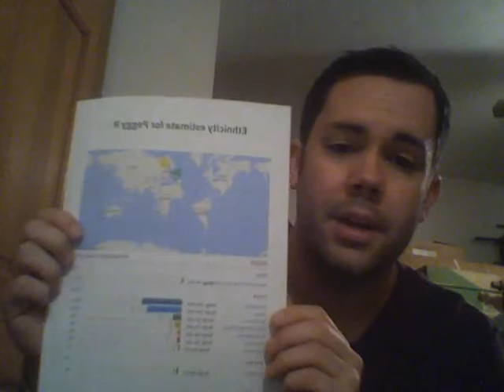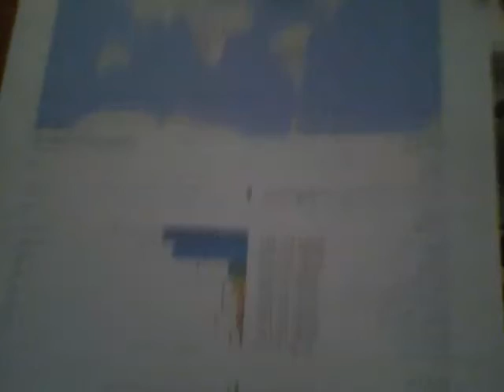Mom's Ancestry DNA Results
A follow-up to my most popular video, I review my mom's DNA results.